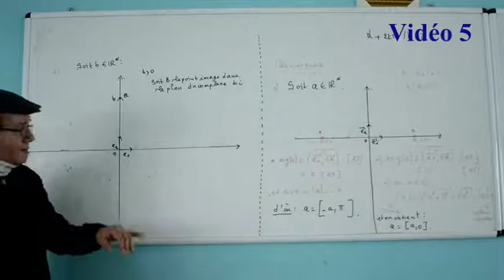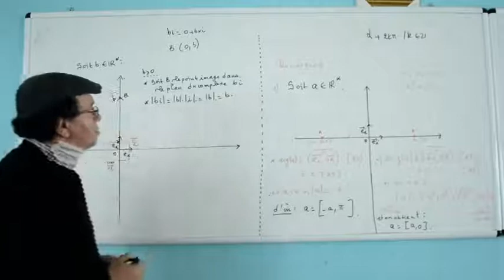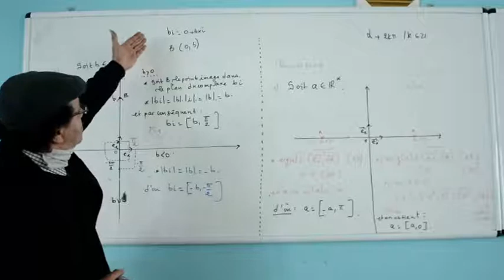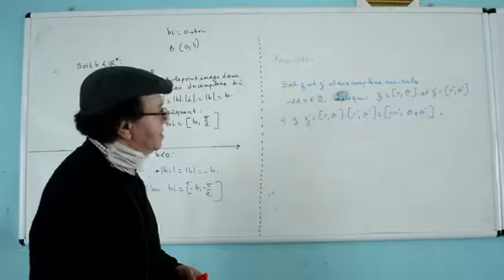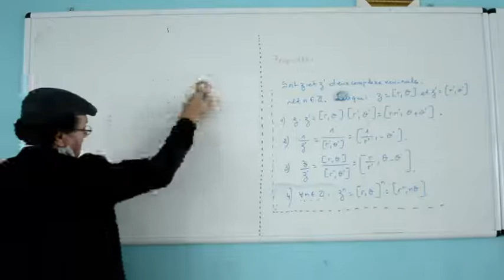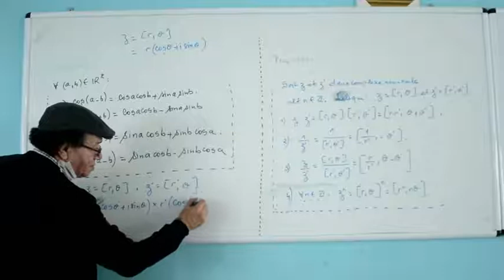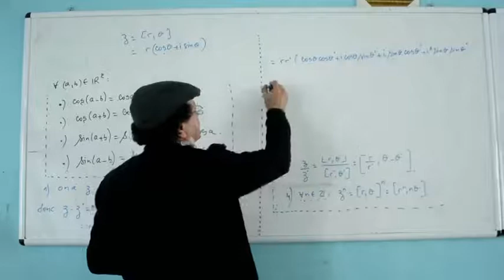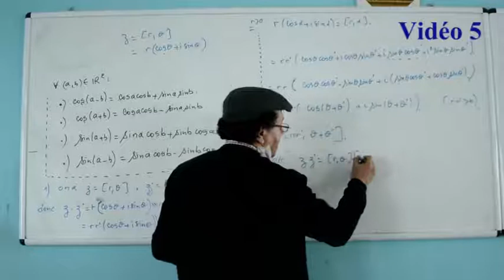Vidéo 5 Forme trigonométrique d’un nombre complexe non-nul (Partie I) Monsieur Abdelatif CHAHBOUNE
Vidéo 5
Forme trigonométrique d’un nombre complexe non-nul (Partie I)
Présenté par : Monsieur Abdelatif CHAHBOUNE